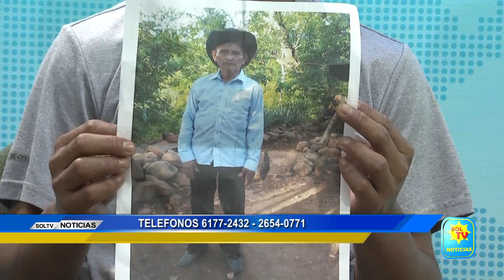HIJO BUSCA A SU PADRE